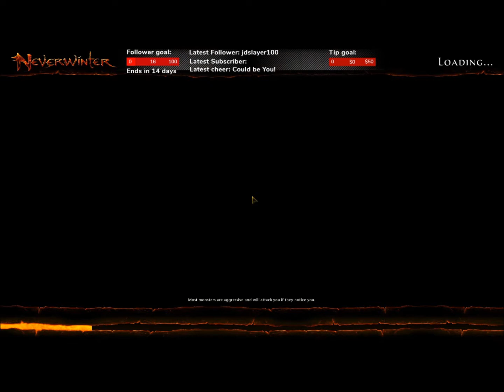BlackDagger Ruins - Neverwinter - SchreddarPwnz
SchreddarPwnz is on the Loose in BlackDagger Ruins! Solo grinding a rogue and enjoying the RPG Adventure =D
PwnzCrewGaming MineCraft Server IP: 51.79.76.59